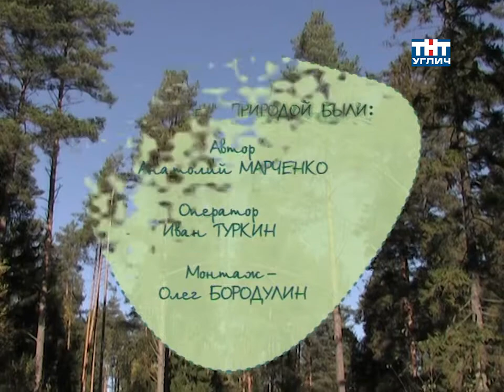Наедине с природой. Выворотень | 2010